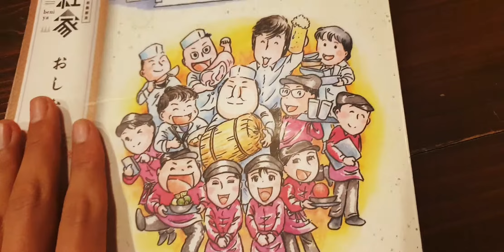24号線 宇治 天然温泉源氏の湯 掘りごたつの個室がきれい！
（京都府宇治市大久保町大竹52）
【営業時間】
朝風呂:5:00～8:00（最終受付7:30）
通常営業:10：00～25：00(最終受付24：00)
年中無休

館内には和韓レストラン「紅家」、リラクゼーション施設「癒し処」、健康ドリンク販売の「飲み処」、漫画読み放題の「休憩処」あり。

京阪宇治、JR宇治、近鉄大久保、JR城陽への無料シャトルバスあり。